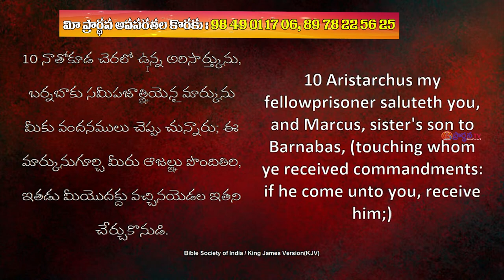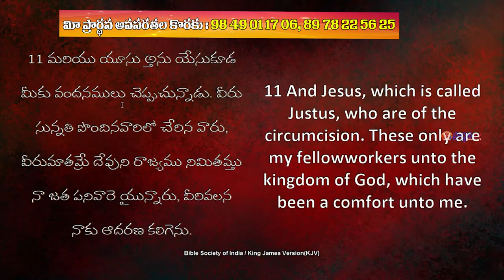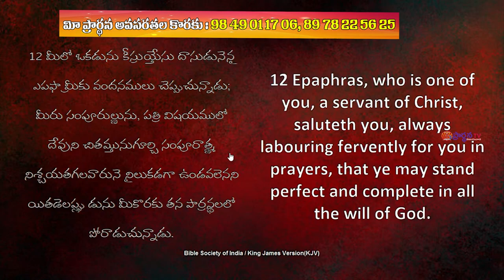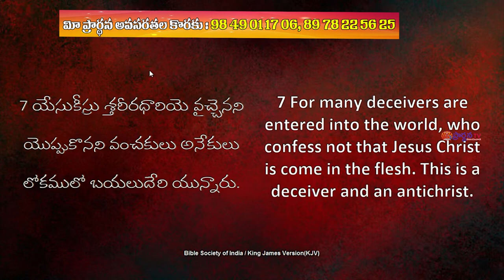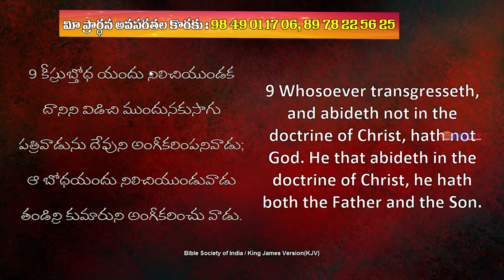13 01 2024 JOSEPH GARU అంశం: మనం అన్నివిషయాలలో నిలకడగా ఉండాలి.